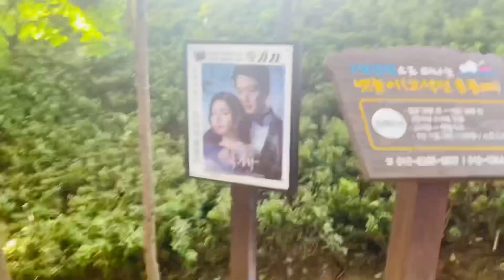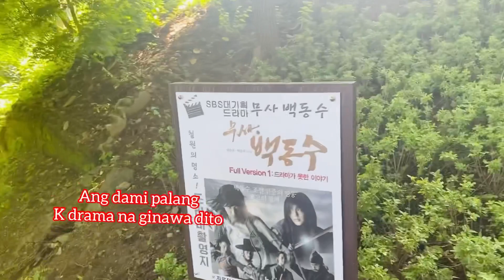Cheorwon Goseokjeong Hantan River (철원 고석정)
Goseokjeong Pavilion is the most scenic spot among the eight scenic views of Cheorwon. The crystal clear waters of the Hantangang River wind around Goseokbawi Rock, a peculiarly shaped rock of about 10 meters tall that stands dominantly in the middle of the river.Snow Han, together with her friends had another weekend escapade. Their first every escapade togather !!! They really enjoyed the scenery and the activities like riding a boat.

Goseokjeong Pavilion, which was designated as a national tourist site in 1977, is one of the nine scenic spots of Cheorwon located in the middle of the Hantangang River. It is the only basalt eruption site in South Korea, making it especially unique as a massive 10-meter rock rises in the center of the river. Many legends have been passed down as it is also widely known as the stage for the activities of Im Kkeokjeong in the early Joseon period.
From here, Jiktang Falls are located about 2 kilometers upstream and Sundam Valley is located about 2 kilometers downstream. There is also a facility management office, making it the best place for sightseeing in Cheorwon, where you can enjoy a national security tour as well.